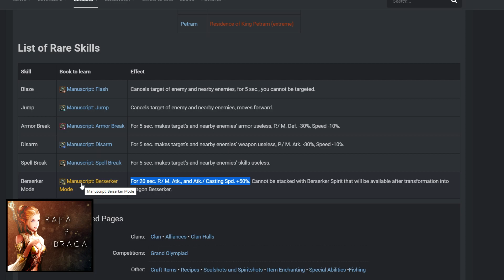Lineage 2 Classic NA - Rare Skills (Habilidades Raras) Como Pegar ??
Mostrando como pegar rare skills no Lineage 2 Classic NA.